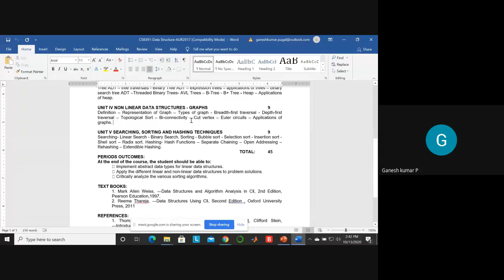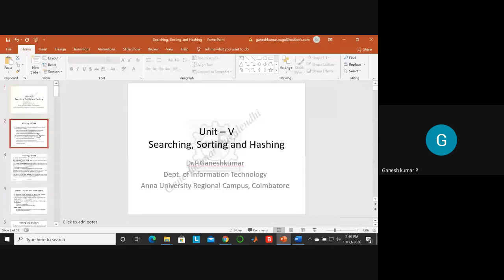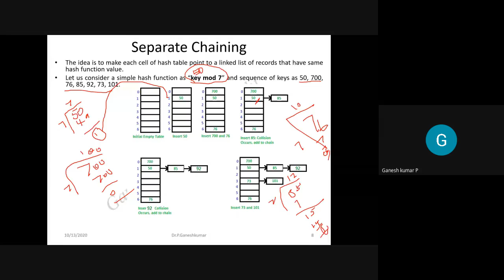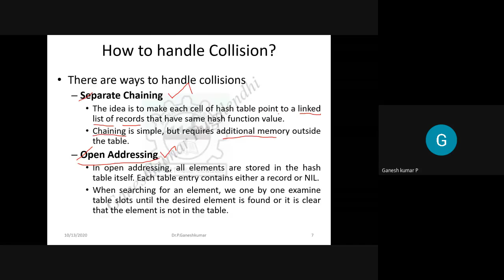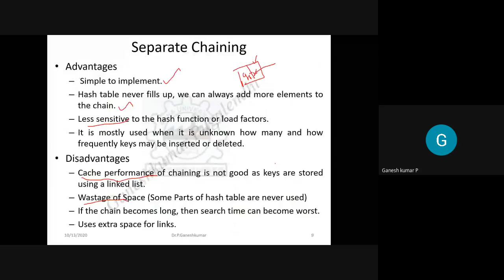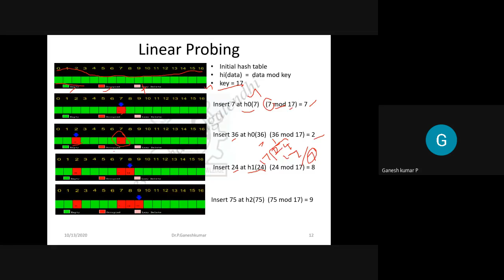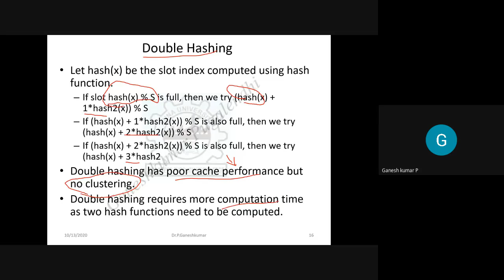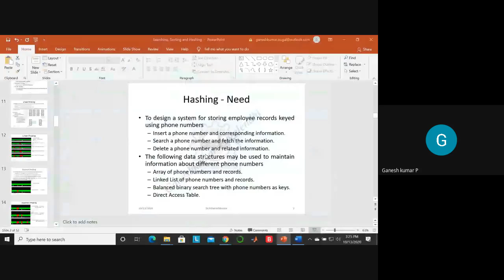Unit-V: Searching Sorting Hashing - Topics: Hashing-Hash Function-Separate Chaining-Open Addressing